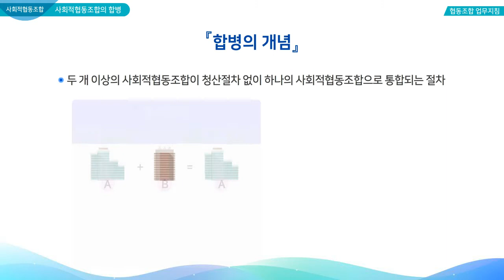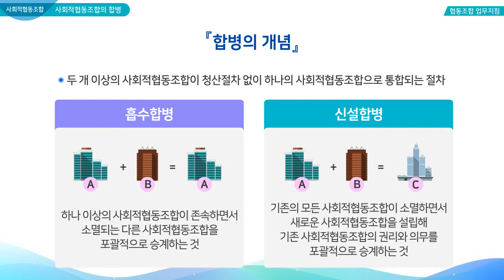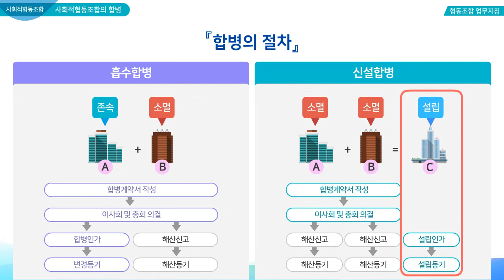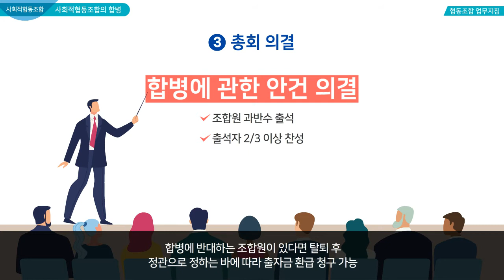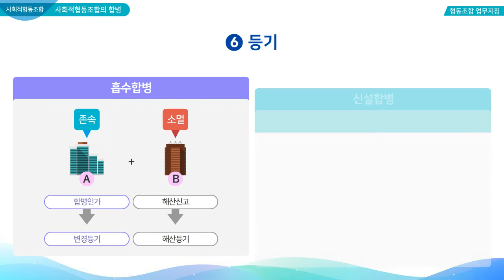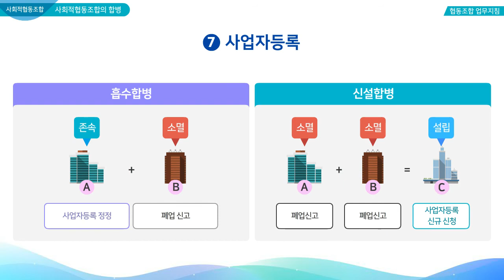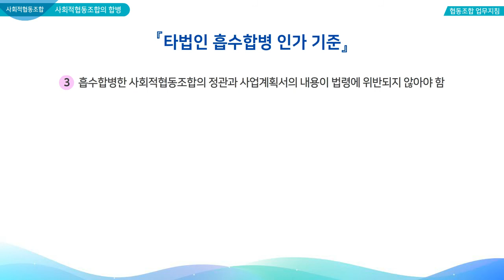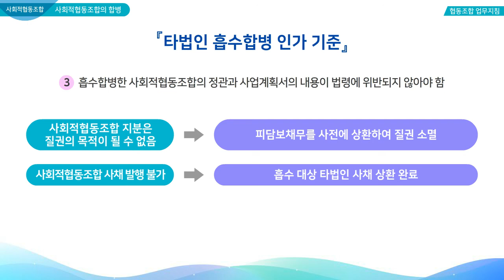합병, 분할,해산, 변경- 15. 사회적협동조합의 합병